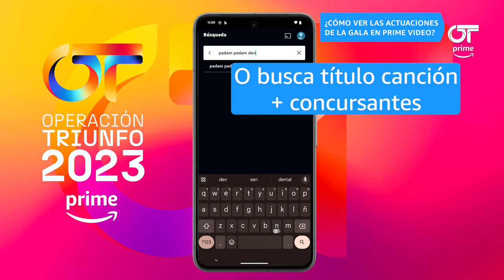CENA después de ENSAYOS en PLATÓ (7 enero) | OT 2023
📲 ¡RECUERDA que tienes disponible la APLICACIÓN OFICIAL de OT2023 para VOTAR a tu FAVORITO/A y enterarte de TODO 🎶💥👉🏻